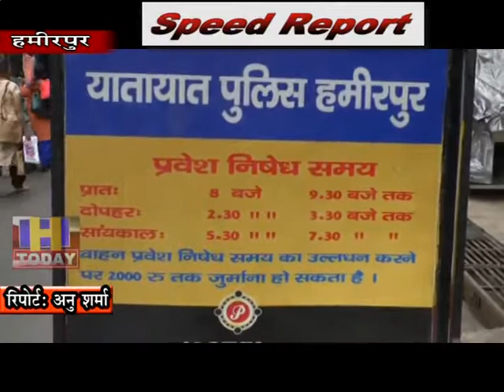19 SEP SPEED NEWS 1